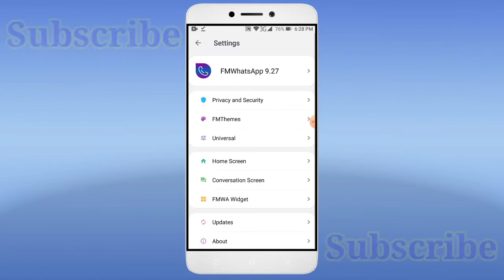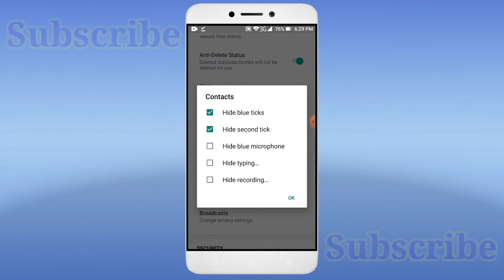FM Whatsapp New Tricks Tamil 2022 | இந்த Tricks தெரிஞ்சா நீங்கதான் கெத்து